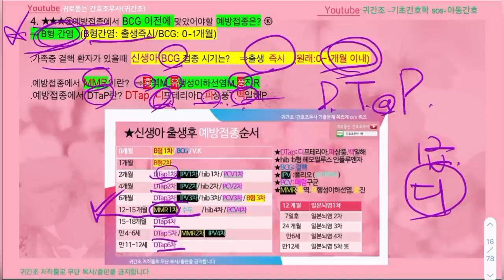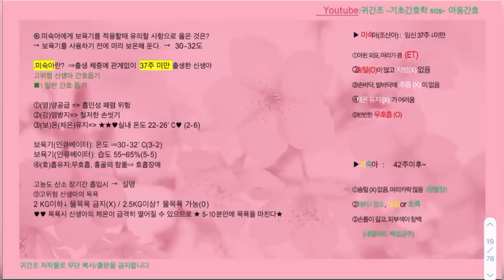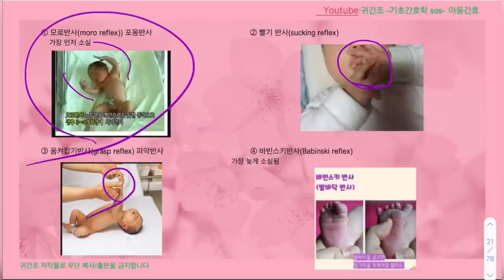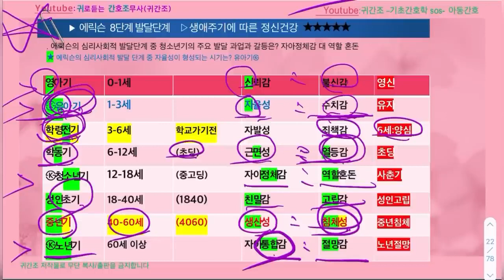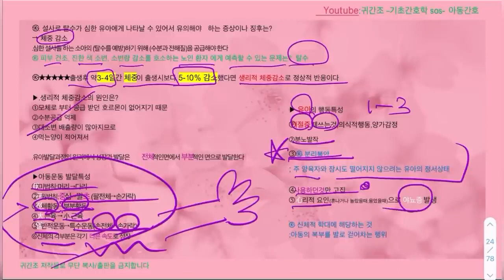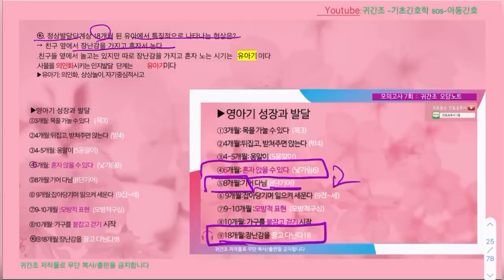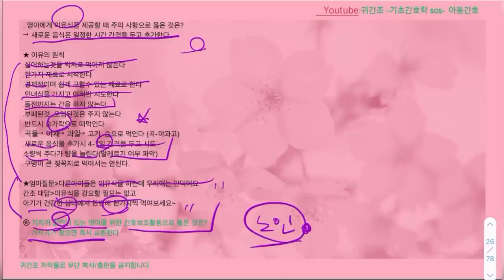2023 간호조무사 합격비법서) 아동간호 엑기스 /간호조무사강의/귀간조